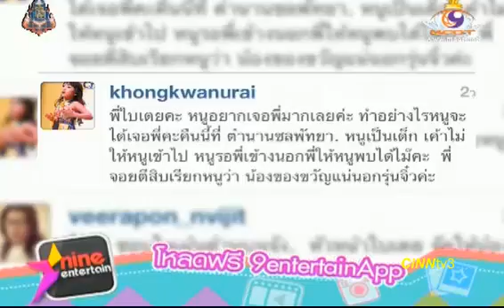ใบเตย สุดปลื้ม น้องของขวัญแน่นอกรุ่นจิ๋ว รอเจอร่วม 6 ชม.